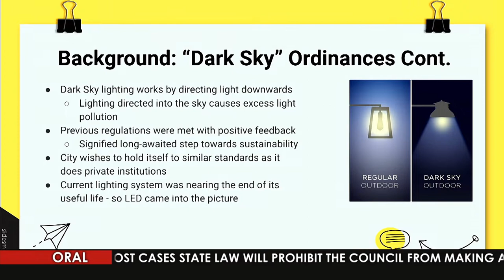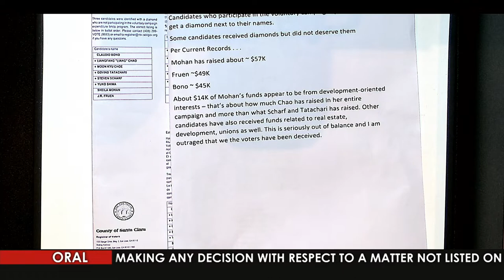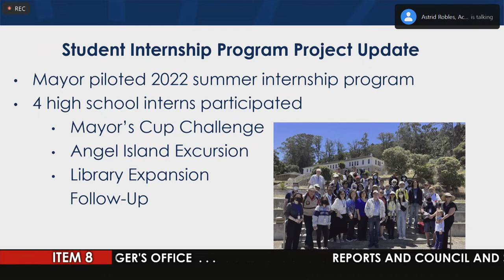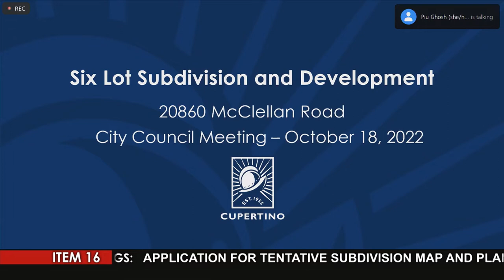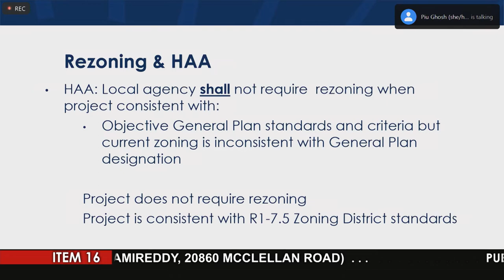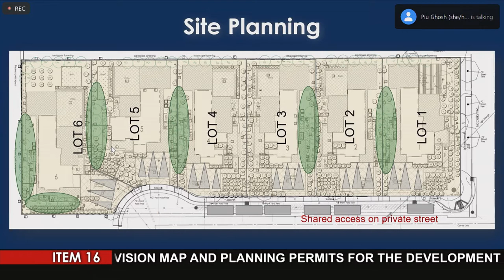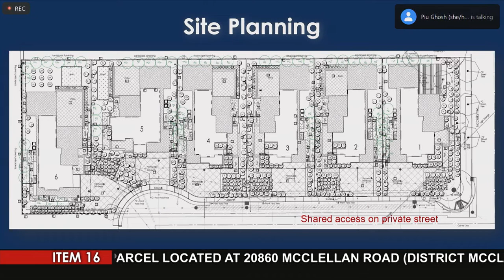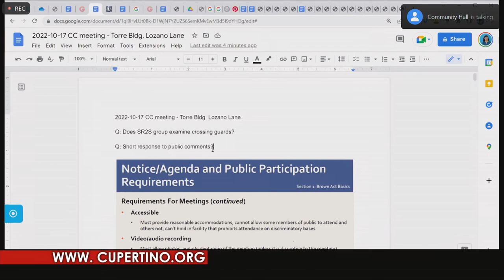Cupertino City Council Meeting - October 18, 2022 (Part 2)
Coverage of the Tuesday, October 18, 2022 Cupertino City Council Hybrid Meeting.  Part 2 of 2.